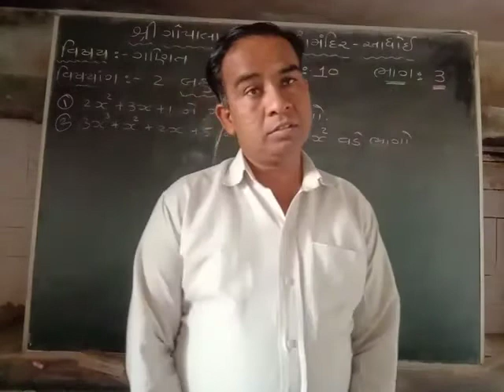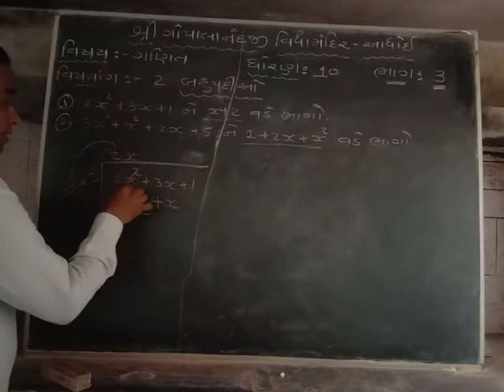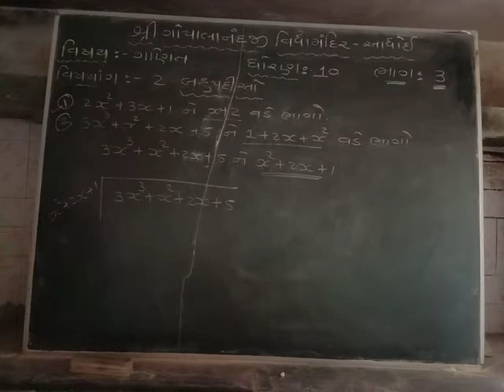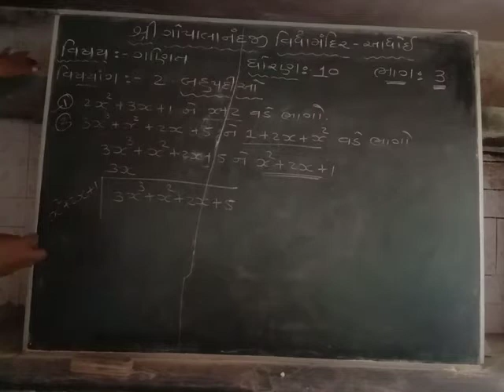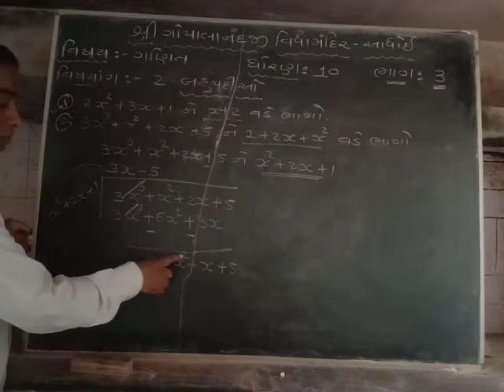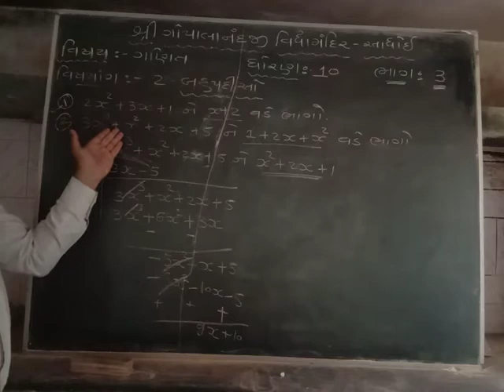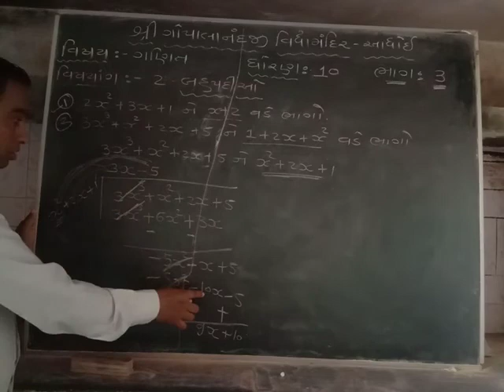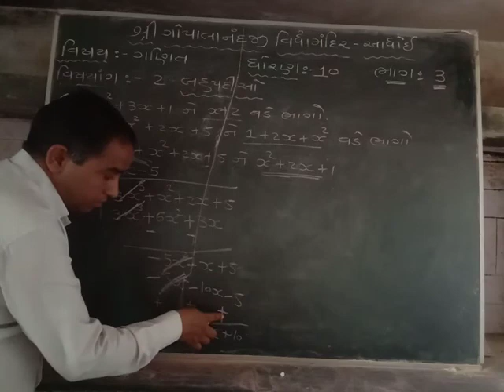શ્રી ગોપાલાનંદજી વિદ્યા મંદિર આધોઇ ધોરણ 10 ગણિત ચેપ્ટર 2 ભાગ 3 બગડા સર